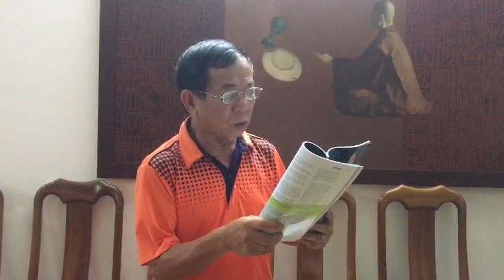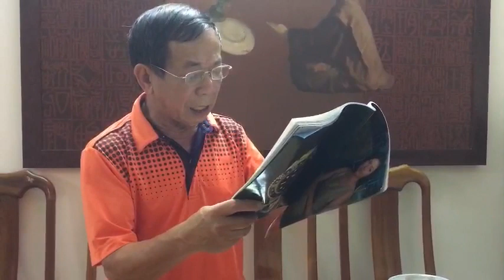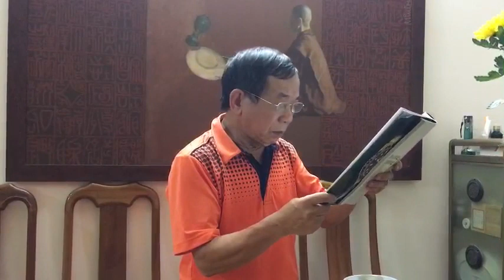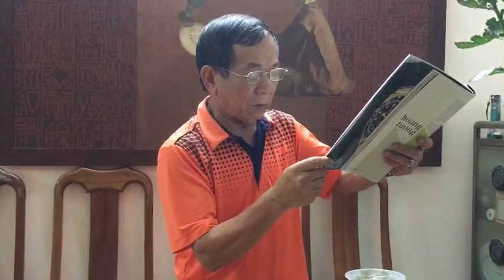Truyện ngắn "Hoang Tưởng" - Lê Thanh Minh | Tiếng Vọng, Đặng Gia Mẫn